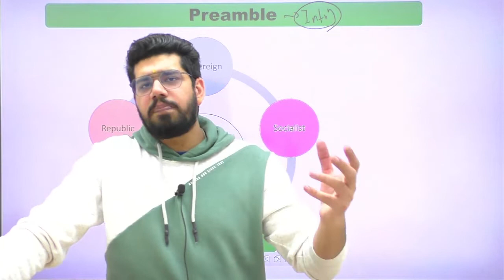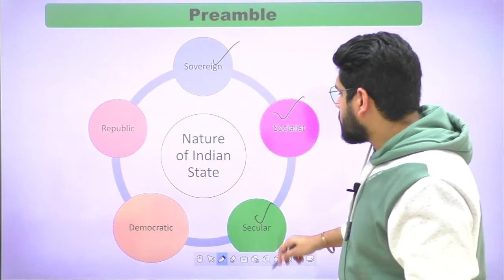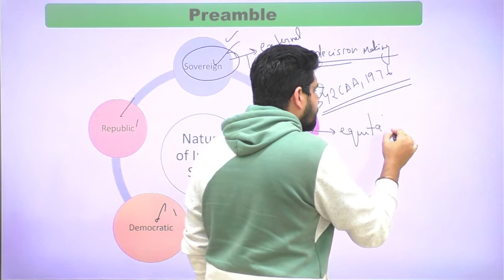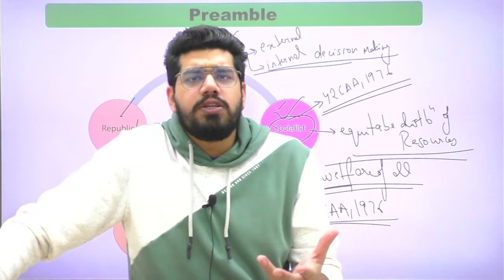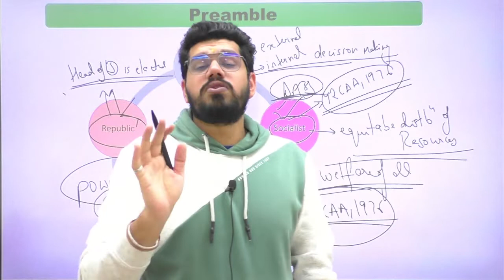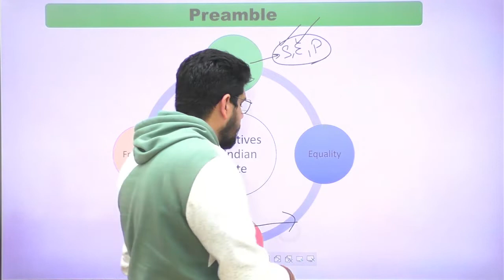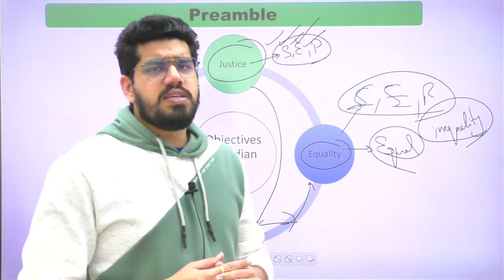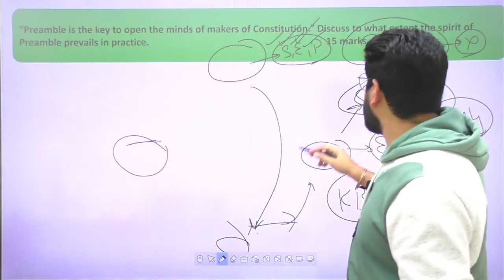Preamble | PYQs | One Concept A Day | Indian Polity | PCS Exam